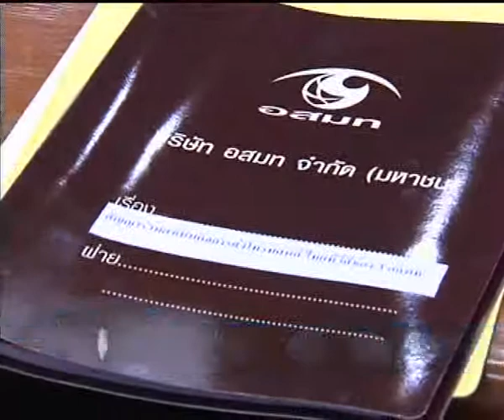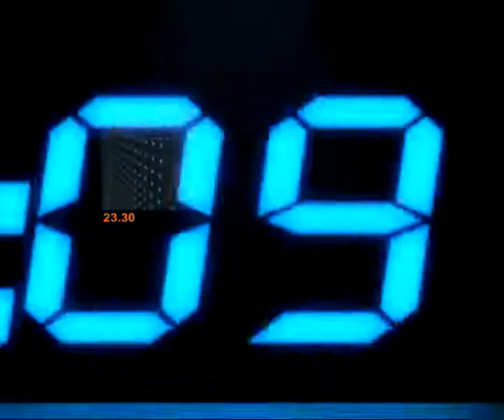ทีมเหนือเมฆไม่รู้เหตุระงับ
รายการ "ข่าวข้นคนเนชั่น" ประจำวันที่ 16 มกราคม 2556

-เสนอ...ทีมสร้างละครเหนือเมฆแจงไม่ทราบเหตุระงับการออกอากาศ